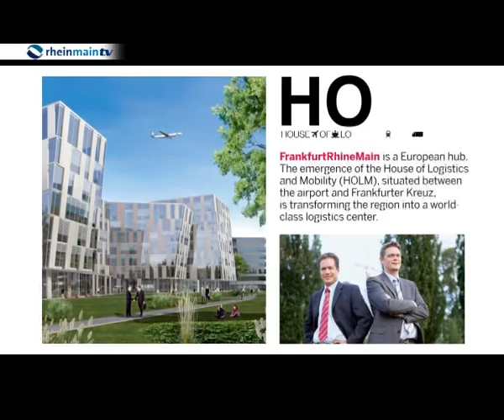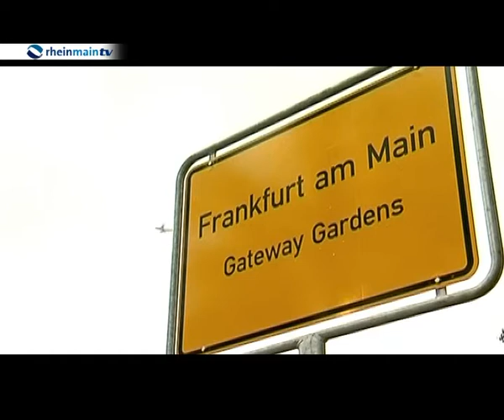House of Logistics and Mobility (HOLM) in Frankfurt Main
HOLM House of Logistics and Mobility Frankfurt am Main Gateway Gardens